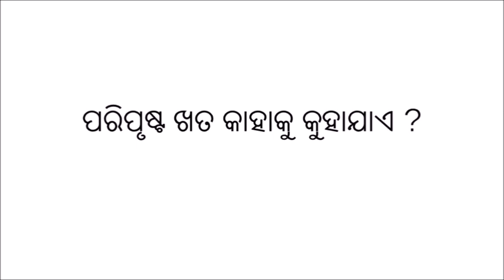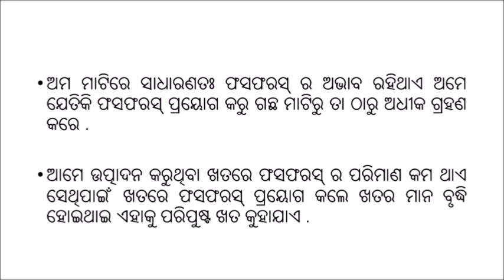ପରିପୃଷ୍ଟ ଖତ କଣ ଓ କାହାକୁ କୁହାଯାଏ